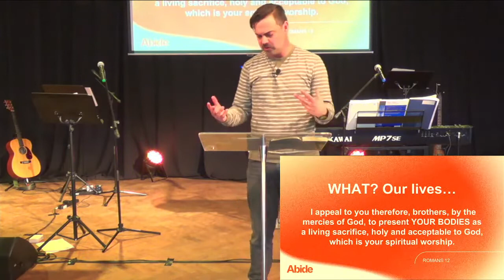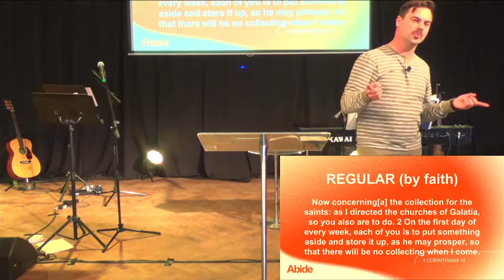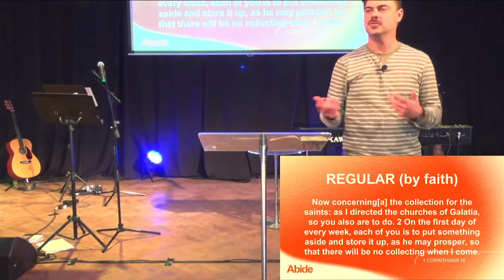Abide // The Word Unlocks Generosity